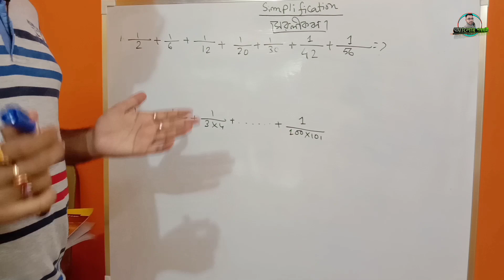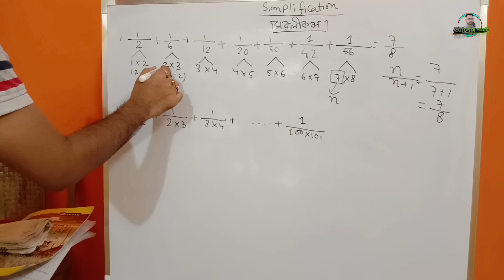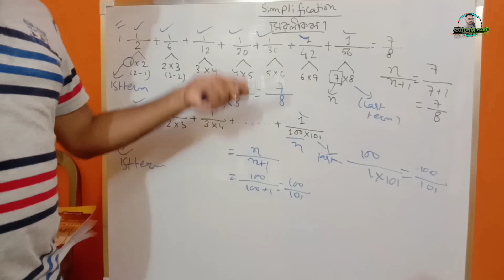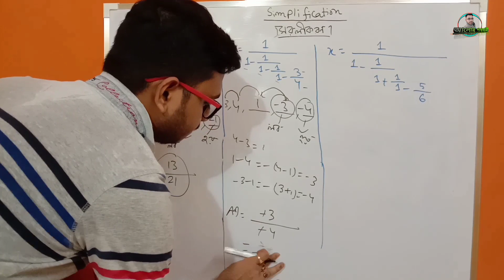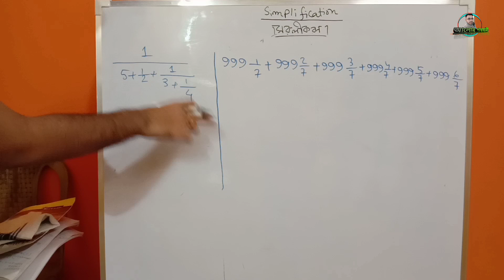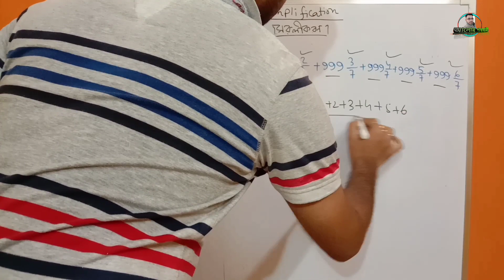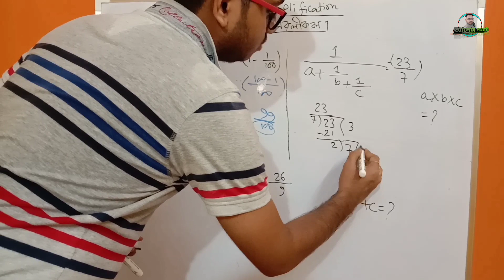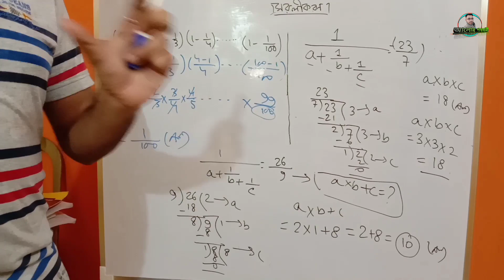Shortricks এ Simplification || Sohoje Simplification || AlorPathayatri || Online Education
আবার আমরা AlorPathayatri চ্যানেলের পক্ষ থেকে তোমাদের সামনে হাজির হয়েছি প্রতিযোগিতামূলক পরীক্ষার জন্য খুব উপযোগী একটি অংশ সরলীকরণ নিয়ে।

সরলীকরণ বা Simplification এর সহজতম ট্রিকস নিয়েই আমরা তোমাদের সামনে উপস্থিত হয়েছি।

AlorPathayatri তোমাদের পাশে সর্বতোভাবে আছে এবং ভবিষ্যতেও থাকবে।

Team AlorPathayatri